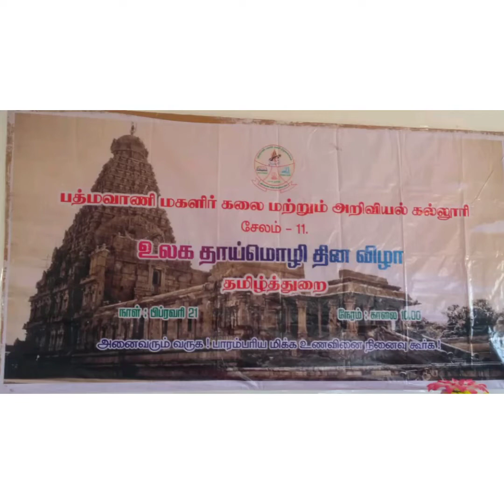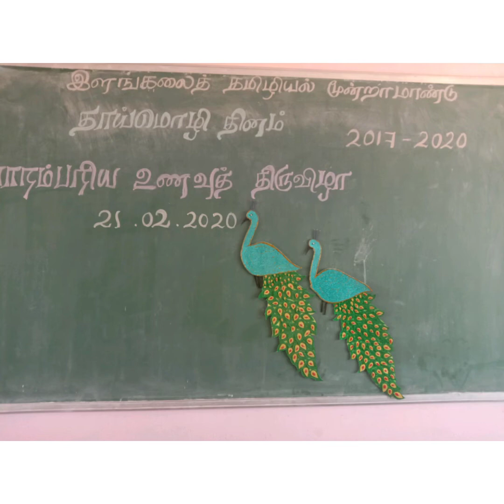"Our college traditional food fest" - PVASC tamil department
Traditional food is important for healthy life.